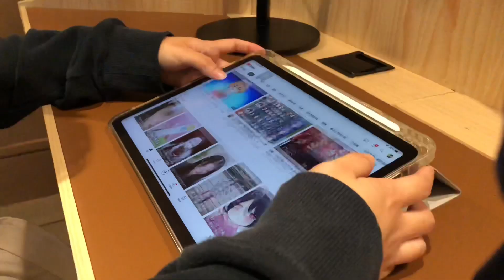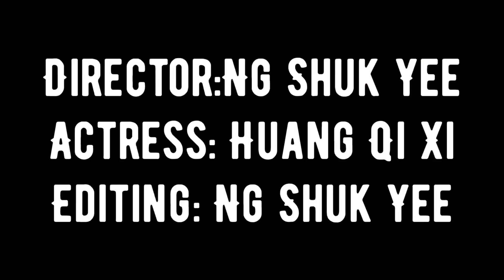Ng Shuk Yee _ film 1